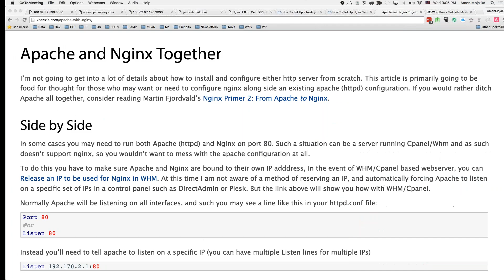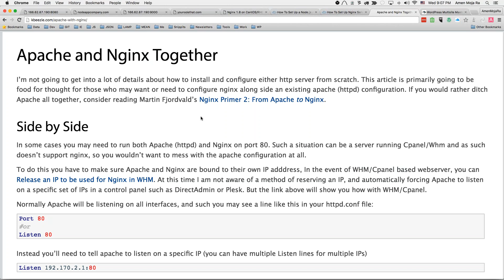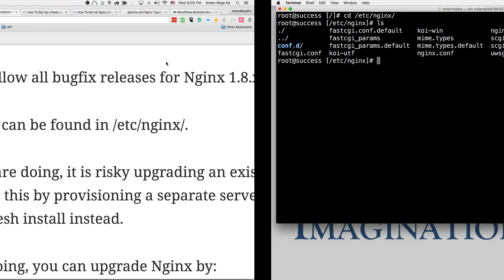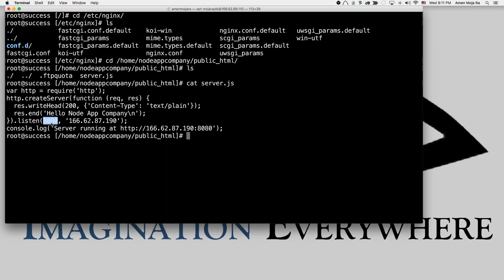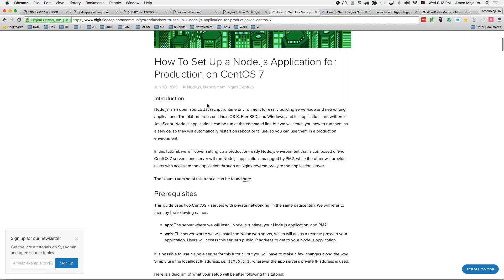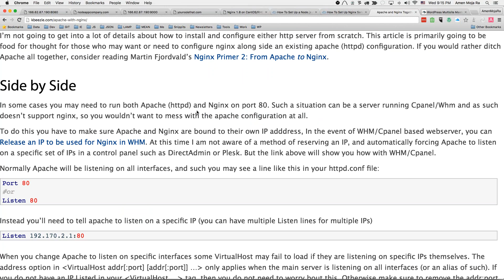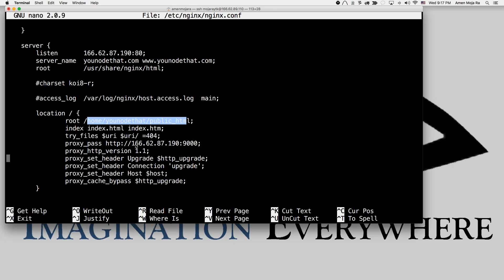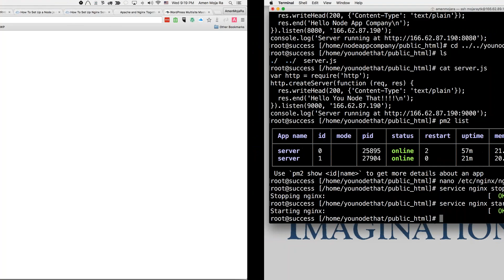Running multiple node apps on multiple domains on a GoDaddy Dedicated Server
This video is a companion to the video I made on December 24, 2015Running node on a Domain Using a GoDaddy Dedicated Server . You can read the articles I refer to in this video